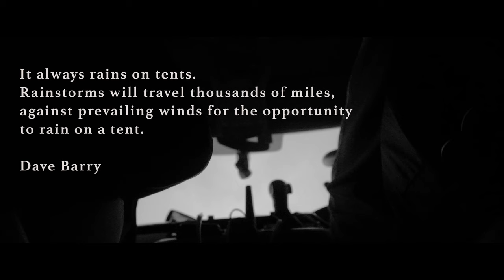A Trip to 'Storm Denis' | VW California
Hi Folks,

On this trip we travelled to Cobh in Co. Cork to try and make a second attempt at visiting Spike Island to no avail. We then headed to Redbarn but it was too miserable so travelled on the Ardmore in Waterford. We had lunch there and then headed to Dungarvan. We spent the night in the aire in Dungarvan. It was very windy/stormy but we survived...

Amazon links to the equipment I use:

Camera I use:
Panasonic GH5

Lenses:
Lumix 8 - 18 Wide Angle Lens
Panasonic H-RS100400E 100-400 mm Leica DG Vario-Elmar Power
Panasonic H-X015E-K LEICA DG SUMMILUX 15mm F1.7 ASPH Lens - Black

Microphone:
Rode Video Mic Pro+

Computer:
Apple Macbook Pro

SD Cards:
SanDisk 32GB Extreme PLUS

Drone:
DJI Mavic Pro

Gimbal:
DJI RONIN S

Rig/Gear:
Smallrig arm 7"
Agimbalgear Gimbal handle for DJI Ronin S
Agimbalgear Video Monitor mounting plate for DJI Ronin S
Joby GripTight GorillaPod Stand for Smartphones
JOBY JB01507-BWW GorillaPod 3K Kit, Flexible Lightweight Tripod with BallHead for DSLR and CSC/Mirrorless Camera

External Drive:
Seagate STEA2000400 Expansion Portable External Portable Hard Drive + STZZ794 Product Card with Registration Code, 2TB, Black, 2019 Deluxe Edition

ND Filters:
Hama 67mm variable ND filter
Polaroid 46mm variable ND filter
Hoya 62mm variable ND filter
Aputure AL M9 LED Light

LED Light:
HUION Inspiroy H430P Battery Free Pen Tablet (for Lightroom)

LUTS:
A Free LUT: LUT - UTECHNICOLOR-CINESTYLE-LTR

Tracks:
ES_La Mia Perdita - Martin Klem
ES_Forests in Mist - Howard Harper-Barnes
ES_Summer Memories - Gavin Luke
ES_Leverage - Infinity Ripple
ES_Torn Apart - Infinity Ripple
ES_Wish of the Progeny - Lama House
ES_Trollmor 2 - Traditional
ES_The Hopes We Build - Trevor Kowalski
ES_Luminescence - Trevor Kowalski